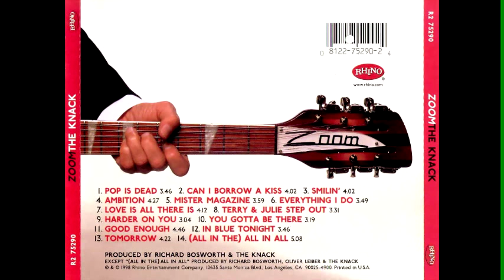The Knack - Ambition (1998)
Para mi, la mejor cancion de The Knack.

THE KNACK - "ZOOM"
Released 1998
Produced by Doug Fieger & Richard Bosworth

Doug Fieger: Lead Vocals, Rhythm Guitar
 Prescott Niles: Bass Guitar
 Berton Averre: Lead Guitar, Keyboards, Vocals
 Terry Bozzio: Drums